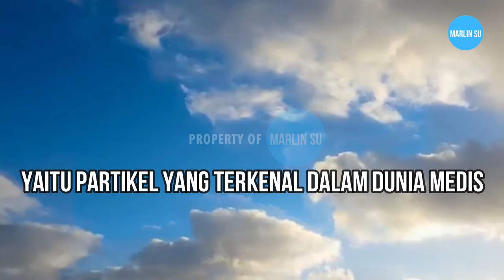4 MANFAAT DAUN KETUMBAR UNTUK KESEHATAN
4 Manfaat daun ketumbar untuk kesehatan, salah satu khasiat daun ketumbar adalah bahwa daun ketumbar dapat mencegah penyakit bawaan makanan.
Daun ketumbar mengandung dodecenal dan partikel perak yang merupakan senyawa dengan sifat antibakteri. Senyawa ini diketahui dapat membunuh bakteri Salmonell  yang cukup sering ditemukan mencemari makanan dan menyebabkan keracunan makanan. Ditambah lagi, penelitian juga mengungkapkan bahwa daun ketumbar bisa menjadi sumber yang baik untuk pembuatan silver nanoparticle (partikel perak)  yaitu partikel yang terkenal dalam dunia medis karena keefektifannya dalam membunuh bakteri.
Daun ketumbar telah terkenal sebagai bahan dasar berbagai hidangan lezat. Di balik itu, ada segudang manfaat daun ketumbar bagi kesehatan yang sayang untuk dilewatkan.
Selain sebagai bahan masakan, manfaat daun ketumbar bagi kesehatan juga telah dikenal sejak dahulu kala. Tanaman dengan nama latin Coriandrum sativum L. ini secara turun-menurun digunakan sebagai obat herbal untuk mengatasi berbagai masalah kesehatan.

Perhatian : Untuk penggunaannya sebagai obat, sebaiknya konsultasikan ke dokter terlebih dahulu.

Sumber  : Alodokter.com